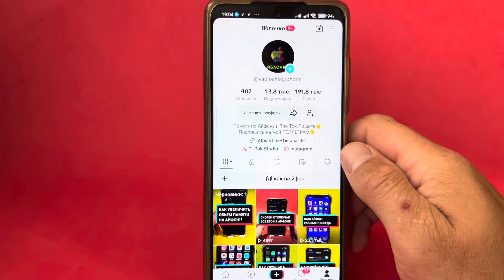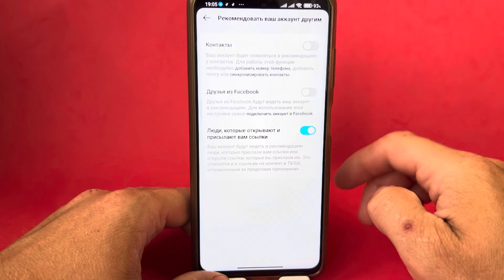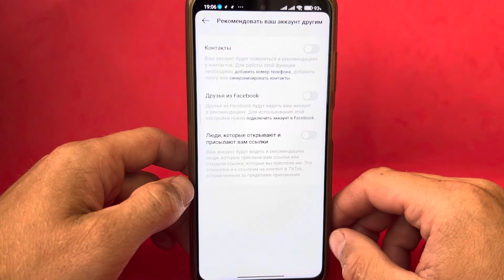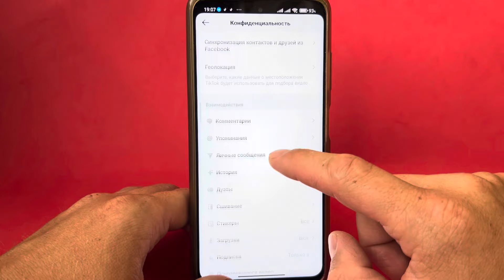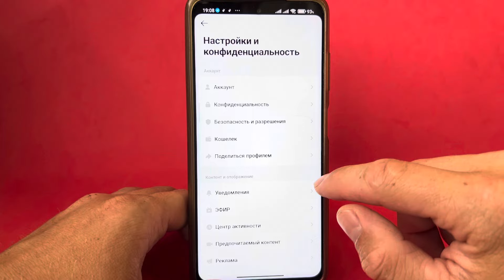Как Скрыть свой Тик Ток от Знакомых и Близких?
А вы знали что теперь каждый из вас сможет скрыть свой тик ток канал от знакомых и близких в пару кликов. Это очень удобно и практично. Если вы раньше боялись создавать тик ток или вести его, так как кто то может узнать о вас, увидеть ваши видео и осудить. Не переживайте ведь теперь вы можете его скрыть от лишних глаз и некто не увидит ваши видео вообще. Думаю что мое видео максимально поможет каждому из вас скрыть свой тик ток от близких и лишних глаз. Рад вам помочь дорогие друзья и гости моего канала.